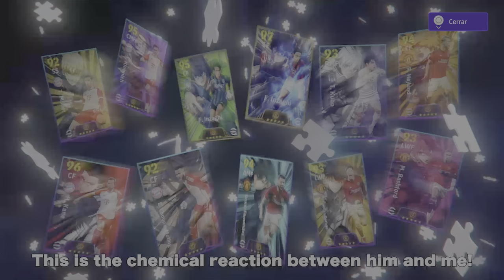eFootball 2024 Nueva Colaboración Anime - Blue Lock PS5 4K